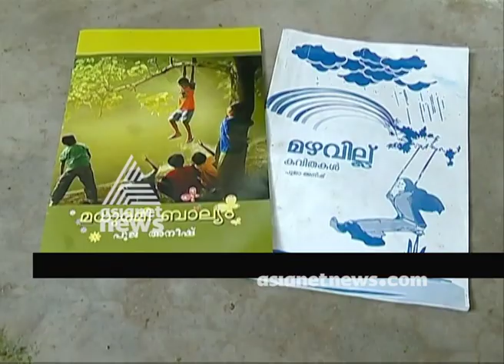Child Editor Abet Mathew Rajesh| Meet young poet Pooja| Children's Day Special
Children's Day Special | Meet young poet Pooja